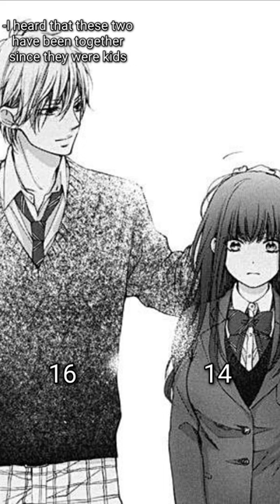when he's madly in love but she isn't || 2 year age gap || kazumi haruma